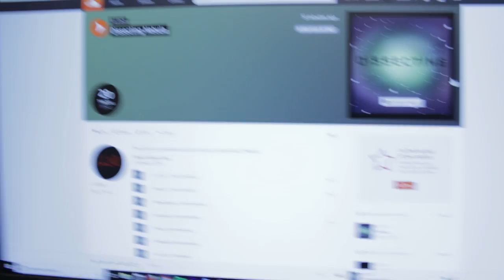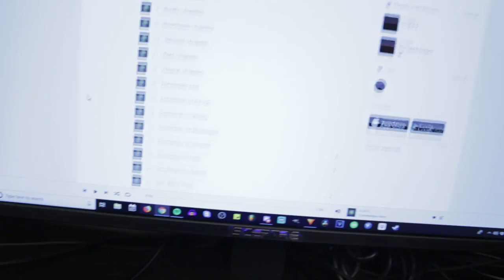Dear Package man, I want KH3 now plz thx u - Thursday Thoughts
it's obnoxious